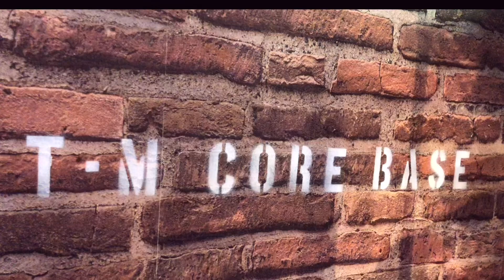ゴールデンヘッド過背金龍に初めてカエルを与える